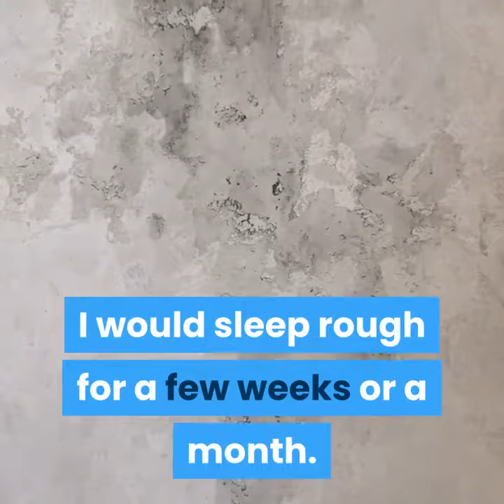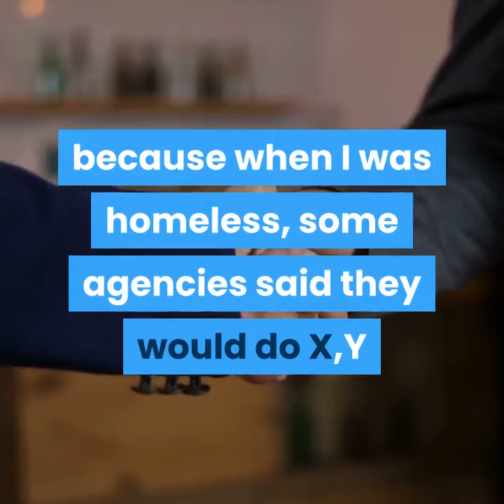How I become homeless part 3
If you're looking for a true life story of how to become an entrepreneur, this is the

In this video, I'll share with you the 5 key lessons that helped me go from being broke and living on food stamps to becoming a successful entrepreneur. If you want some inspiration or guidance on how to build your own business then watch now!